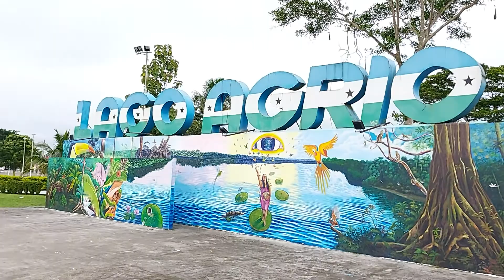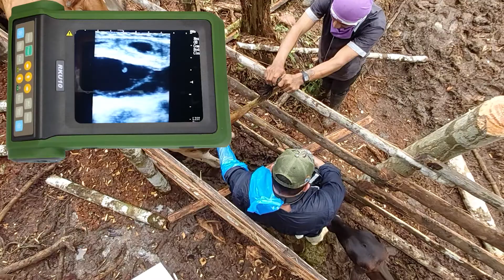𝐃𝐫. 𝐃𝐚𝐫𝐰𝐢𝐧 𝐏á𝐫𝐫𝐚𝐠𝐚 " 𝐒𝐞𝐫𝐯𝐢𝐯𝐞𝐭𝐩 𝐈𝐧𝐧𝐨𝐯𝐚" 𝐒𝐮𝐜𝐮𝐦𝐛í𝐨𝐬 𝐋𝐚𝐠𝐨 𝐀𝐠𝐫𝐢𝐨 𝐅𝐢𝐧𝐜𝐚 "𝐑𝐚𝐧𝐜𝐡𝐨 𝐩𝐚𝐥𝐨" "